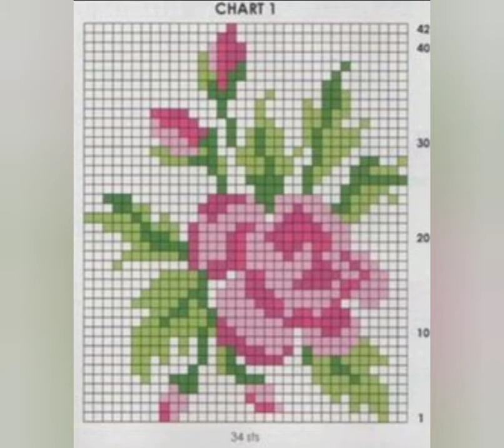Beautiful flower knitting graphs